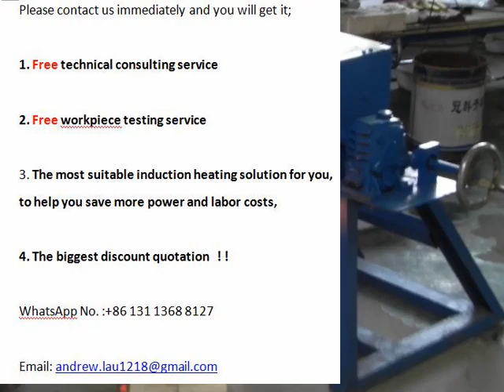Medium Frequency Iron Induction Melting Furnace